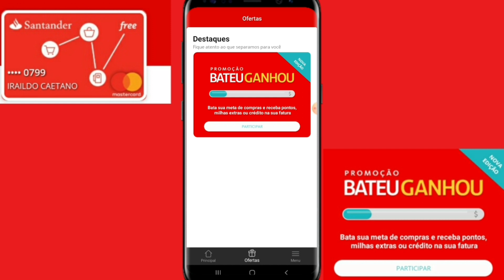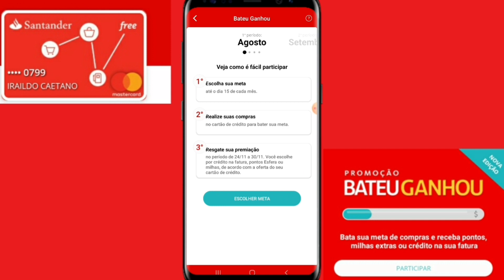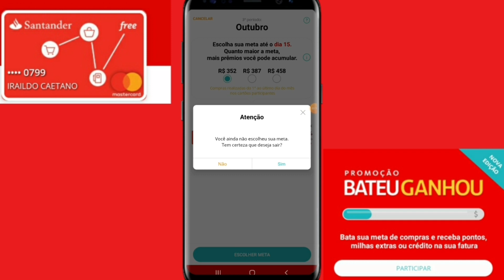SANTANDER FREE PROMOÇÃO BATEU GANHOU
galera trago pra vcs um video sobre a promocao do santander

RECARGA PAY

PICPAY

MEUS CANAIS

INVESTCARD+